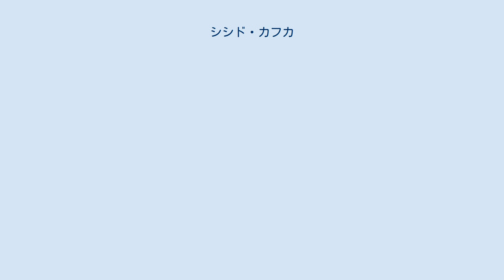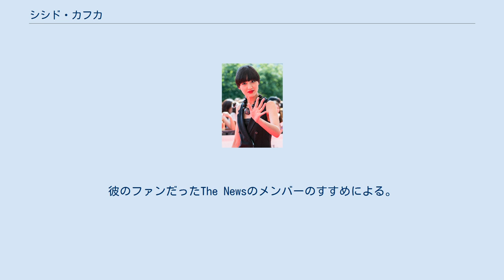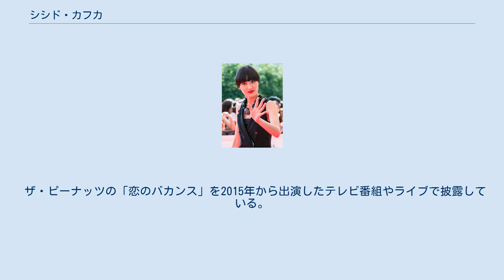シシド・カフカ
シシド・カフカ（1985年6月23日 - ）は、日本の歌手、ドラマー、女優、モデル。
身長175cm。
東京工芸大学芸術学部写真学科卒。
 avex trax所属。
デビュー時の所属レーベルは、テイチクエンタテインメントJ-POPレーベルであるインペリアルレコード。
 メキシコで生まれ、小学校時代まで日本で過ごす。
 5歳からピアノやヴァイオリンを習うが、いずれも長くは続かなかった。
 12歳の時、父の仕事の関係でアルゼンチンに移住し、中学時代を過ごす。
しかし言葉がまったく理解できず、学校では辛い思いを経験した。
 14歳の時に、両親からサイレントドラムをプレゼントされたことがきっかけでドラムを始める。
両親がドラムのトレーナーとして呼んだのは、バンドネオン奏者アストル・ピアソラの孫であり、自身も人気ジャズ・バンドのプロドラマーであるダニエル・ピピ・ピアソラだった。
週に1回、ピアソラがドラムを教えに来てくれるようになり、スティックの握り方を始め一から伝授された。
アルゼンチン人らしく、最初に教えられたのはタンゴだったという。
 アルゼンチンからは2年で帰国。
 高校時代からバンド活動を始め、大学時代には最高8バンドを掛け持ちしていた時期もある。
 19歳の時にTHE NEWSに3代目ドラマーとして加入し、プロドラマーとして活動を開始する。
THE NEWSでは4年間ドラマーとして活動した。
その後、青木裕子、パンタ、ダイアモンド☆ユカイなどのサポートドラマーを経験する。
同時に、生まれ持った長身と抜群のルックスを活かしてモデル活動も開始する。
 20歳（2005年）の時に大島賢治（ドラマー）、平出悟（音楽プロデューサー）と出会い、「一緒に音楽をやらないか」と誘われる。
きっかけは、2人の開いたロック・ボーカリストのオーディションに、友達の付き添いで来ていた本人が勢いで参加したことであった。
2人のプロデュースの下、ドラマーではなくボーカリストとして、デビューを目指して精力的にライブを行うようになった。
しかし、なかなかデビューは決まらず、飲食店でアルバイトをしながらデビューを目指す生活を5年間ほど続けた。
当初は、ドラムを叩かずにハンドマイクで歌っていた。
 2011年、「ドラムを叩きながら歌ってみれば?」というアドバイスを受け、実際に試したところしっくりきたため、「これで私は大丈夫だ。いける」と実感し、現在の歌いながらドラムを叩くスタイルとなった。
このスタイルが評判を呼び、業界の目に留まりデビューが決まった。
 ドラマーを目指したきっかけは、小学校4年生の時に姉と一緒に見ていた音楽番組で、ドラマーだけが一度も映らなかったことにある。
派手なアクションをしてもあまり目立たず、見る人しか見ておらず、ライトも当たらず、テレビでは映りもしない陰の存在なのに音楽の基盤を作っているドラマーという存在に惚れ込んだ。
ゆえに、自分の持っていた「主役になり切れなくても本当は目立ちたい」という願望を叶えてくれそうに思い、ドラマーになろうと決意した、。
 ところが、実際にプロになると、それまでのように引っ込んでばかりいるわけにはいかなくなった。
加入したThe Newsのベース・ボーカルの竹山奈穂子に、「縁の下の力持ちもいいが、もっと前に出てアピールするように」と諭されたこともある。
 現在では、ドラマーを志望した当初に感じていたドラマーの「美学」というものへのこだわりは、まったくないと発言している。
 ドラム・スタイルに一番影響を受けたのは、レッド・ツェッペリンのジョン・ボーナムである。
彼のファンだったThe Newsのメンバーのすすめによる。
当時は自身が好きかどうかには関係なく、ドラマーの考え方として面白いという観点から、色々なことを吸収したという。
 また、本人がパーソナリティを務めたラジオ番組『シシド・カフカのオールナイトニッポン0(ZERO)』において、来日した「スティーヴ・ガッド」のライヴを観に行った際、その繊細かつパワフルでメロディアスなプレイに感銘を受けたと語っている。
 きちんと歌詞を聴くようになったきっかけは、越路吹雪の曲をカバーしたことである。
歌詞をしっかり読んでみたところ、歌謡曲も面白いと感じ、歌謡曲につ...